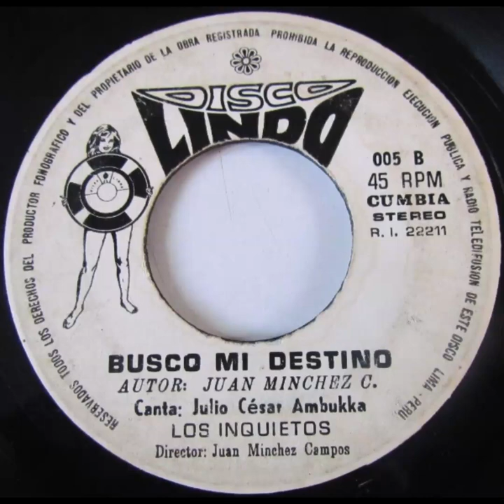Los Inquietos del Rimac - Busco mi destino (Canta: Julio Ambukka)